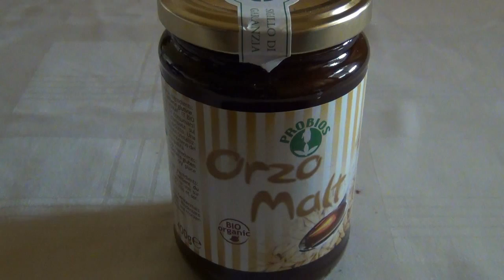I Bibanesi,RICETTA SAPORITI e FRAGRANTI,FACILI E VELOCI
Impara come realizzare questa veloce ricetta, i bibanesi si preparano facilmente ,piacciono proprio a tutti, sono perfetti con  un aperitivo, un finger food e così via...sono proprio come le ciliege una tira l'altra

ingredienti
450 gr di farina 0
40 gr di strutto
180 l di acqua tiepida
15 gr di lievito di birra
50 ml di olio extra vergine d' oliva
5 gr di malto d' orzo
10 gr di sale
semi di papavero
semi di sesamo
semi di finocchio